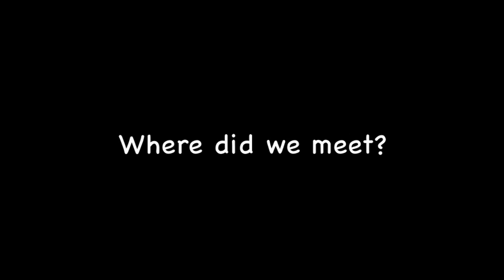Mo on Stilts Part 1